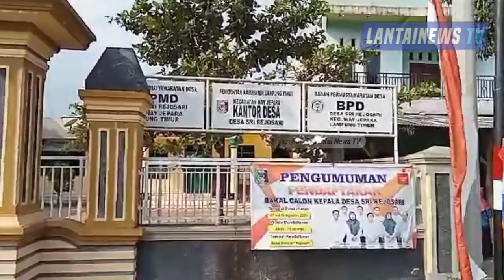Tidak puas dengan Putusan Ketua BPD,Warga Kec,Way Jepara berniat akan Menempuh ke Jalur hukum.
Lampung timur,lantainewstv.com (SMSI)-Doni seorang Balon Kades desa Sri Rejosari Kecamatan Way Jepara Kabupaten Lampung timur mengutarankan kekecewaan terhadap Ketua Badan Permusyawarah Desa(BPD)desa Sri Rejosari.Jumat,18/8/2023.

Kepada Awak media Doni mengatakan kekecewaanya terhadap Ketua BPD itu berawal dari dirinya meminta Surat Rekomendasi di Balai desa guna pembuatan SKCK guna untuk melengkapi berkas pencalonan dirinya sebagai Kades desa Sri Rejosari.

Belum saja Rekomendasi itu ia bawa ke Polsek tiba-tiba Doni mendapat kabar Saipul Anwar keponakanya yang menjabat sebagai Pengawas Pilkades periode 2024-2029 itu diberhentikan sepihak oleh Burhanuddin Ketua BPD.

"Benar mas,belum saja Rekomendasi itu saya berangkat ke Polsek adik sepupu saya sudah diberhentikan sepihak oleh ketua BPD,ini tidak adil untuk keluarga saya,Karena Calon Kades yang lain juga ada yang menjabat sebagai pengawas Pilkades,tapi tidak diberhentikan,ini namanya Semena-mena.Ujarnya.

Saipul Anwar saat dikonfirmasi juga Membenarkan dirinya memang dipanggil oleh Burhanuddin untuk datang kediamannya Kepala desa Sri Rejosari untuk bermusyawarah,tetapi setelah itu saya dimintai untuk diberhentikan oleh Burhanuddin Ketua BPD.

"Yang jelas,saya sudah diberhentikan oleh ketua PBD desa Sri Rejosari dengan alasan saya masih ada kerabatan dengan Abang Doni yang akan mencalonkan sebagai Kades di Pilkades tahun ini.

Itu kebijakan yang Semena-mena itu tidak adil buat saya,Ungkap Saipul ke awak Media.

Diwaktu lain,Burhanuddin saat ditemui awak media dikediamannya menyakal semuanya itu sudah dimusyawarahkan dengan Anggota pengawasan lain dan disaksikan kepala desa

Ada pun Saipul berhenti itu bukan sepihak tetapi ia mengundurkan diri.

Kami sudah Musyawarah dirumah Kepala desa,Karena tidak mau di Roling Saipul Anwar lalu mengundurkan diri bukan diberhentikan mas",jelasnya Burhanuddin.

Merasa tidak adil dengan Keputusan Burhanuddin,Saipul Anwar berniat membawa permasalahan ini kejalur hukum,dan berharap akan mendapatkan keadilan.

Toni lantainewsTV melaporkan.